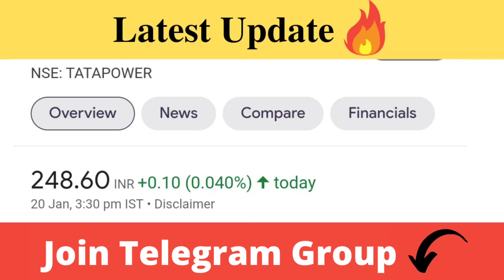Tata Power Share Latest News | Tata Power Share Target Price | Traders Dream